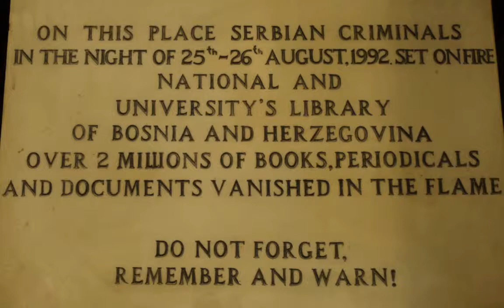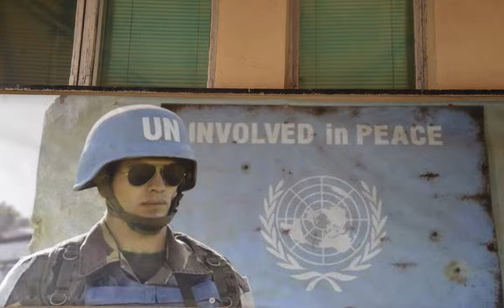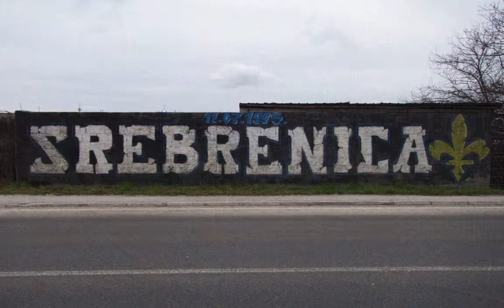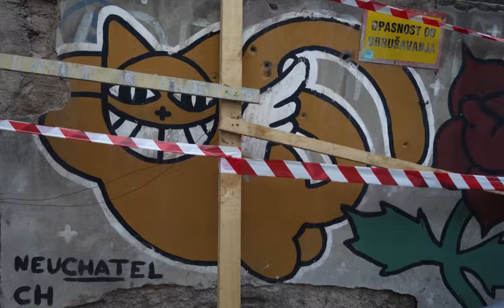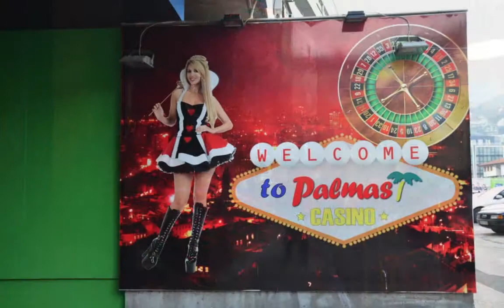Sarajevo Soul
Past, present and future on the streets of Sarajevo, 2016

During the 1,425-day long siege of Sarajevo (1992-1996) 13,952 people lost their lives. The city was devastated.
Since then, many buildings have been restored to their former glory.

This is what it looks like now. Sarajevo - a place where past, present and future co-exist in present time.